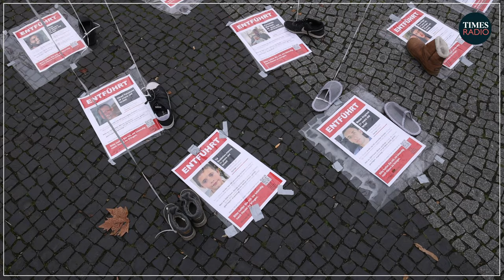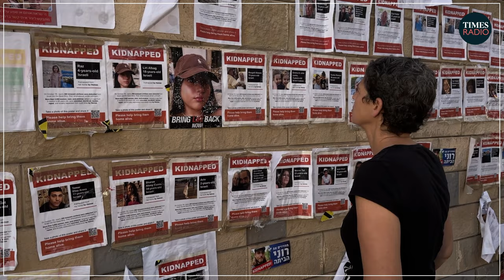Ukraine needs US support to prevent Russian ‘monster attacking Europe’ | Oleksiy Honcharenko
“If Russia has success in any way in Ukraine. That will be a monster and this monster will attack Europe.”

US support is “crucial” for Ukraine’s military success, says former chairman of the Odesa Oblast Council Oleksiy Honcharenko.